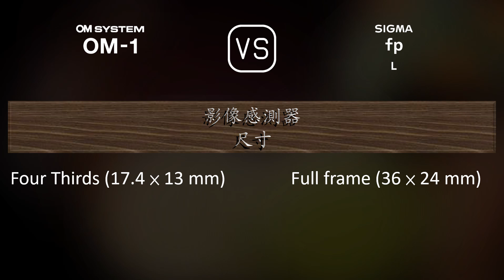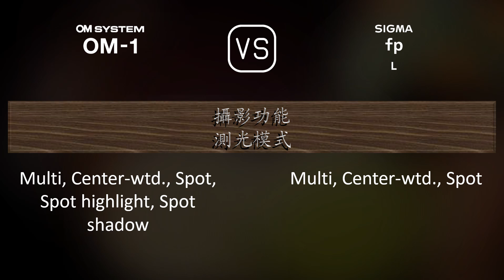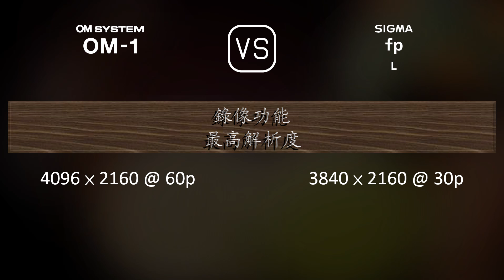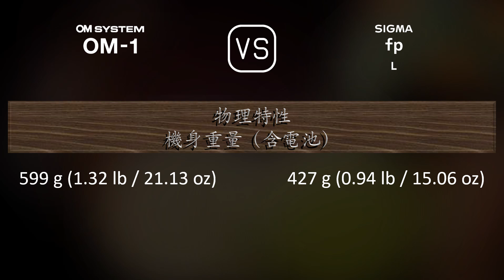OM SYSTEM OM-1 與 Sigma fp L 的規格比較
本片是 OM SYSTEM OM-1 與 Sigma fp L 的功能概述和規格比較 (comparison of specifications)，希望對您有所啟發。感謝您的支持。

00:25 推出
00:33 機身
00:40 影像感測器
01:01 影像
01:16 光學與對焦
01:41 屏幕
01:58 取景器
02:13 攝影功能
03:06 錄像功能
03:20 儲存
03:24 連接性
03:49 物理特性
04:07 雜項